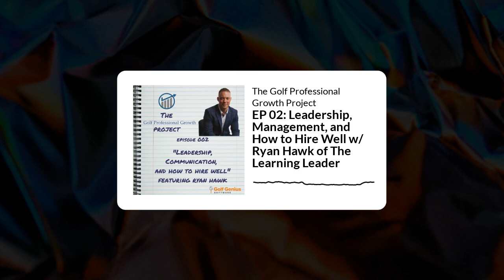Episode 002 - The Golf Professional Growth Project w/ Dean Kandle featuring guest, Ryan Hawk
Check out the latest episode of The Golf Professional Growth Project!

Ryan Hawk has emerged as an authority on leadership after nearly 400 interviews of some of the most talented and accomplished leaders today in his top rated podcast, The Learning Leader.

During this wide ranging conversation, Ryan discusses:

What systems for managing his work and life can he not live without, his morning routine and how he manages work and home.

What he would say to someone that thinks leadership isn’t worth their time.

Pay special attention to his advice about hiring.  So many of us are in charge of hiring people, but it’s not something we get any formal training or coaching about and Ryan goes into detail about how to hire better.

Be sure to check out Ryan’s podcast and his new book "Welcome to Management".  This is a terrific resource for not only new and aspiring managers, but anyone that is in charge of others.

or on Twitter, @ryanhawk12.

For updates on the next show and for resources to help you, today's Golf Professional, go

Are you using Golf Genius?